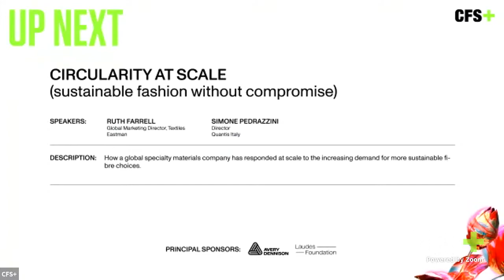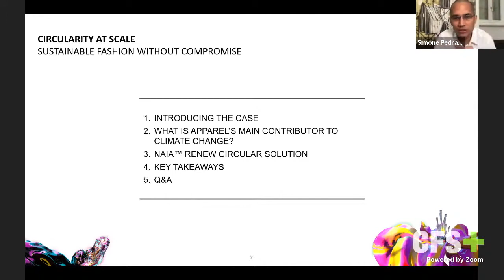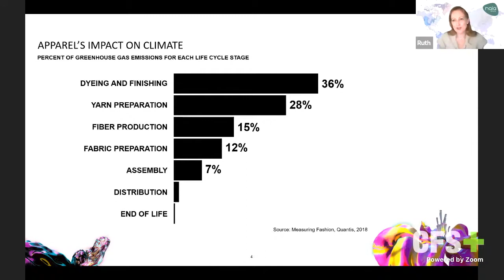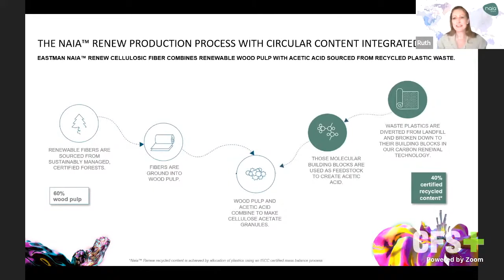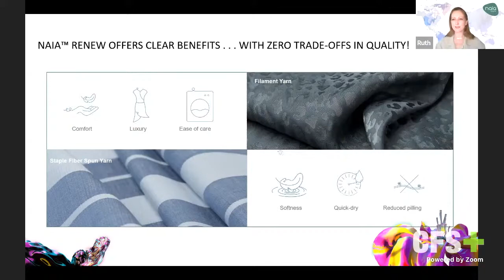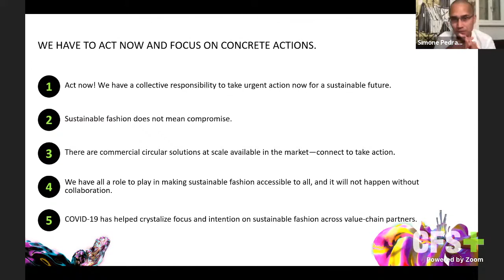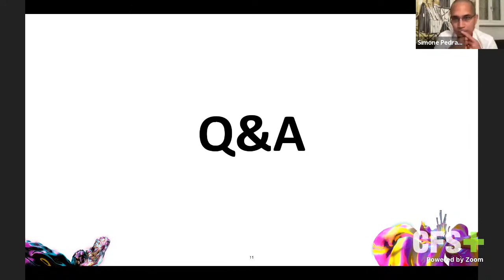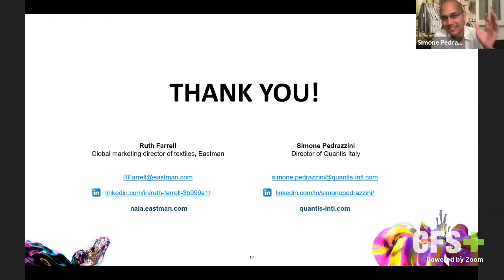Circularity at Scale (Sustainable Fashion Without Compromise) | Farrell, Pedrazzini | CFS+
CFS+ Breakout Panel | Circularity at Scale — What is the impact to circularity and climate change? And what is the apparel’s main contributor to this? Watch the conversation with Ruth Farrell & Simone Pedrazzini and their vision to sustainable fashion that should be available for all.